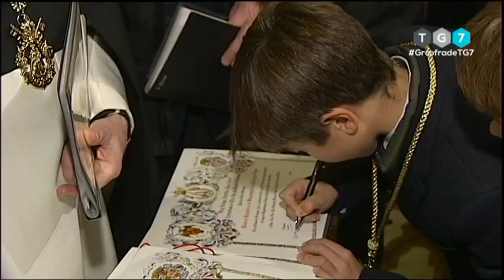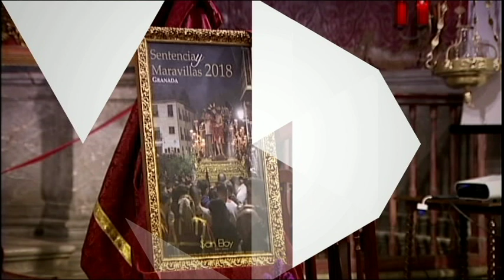GRANADA COFRADE Miércoles 6 de Febrero 2019